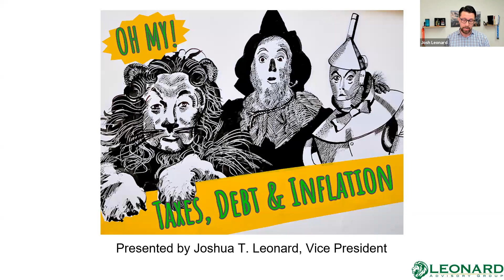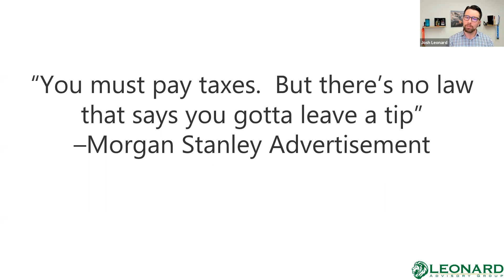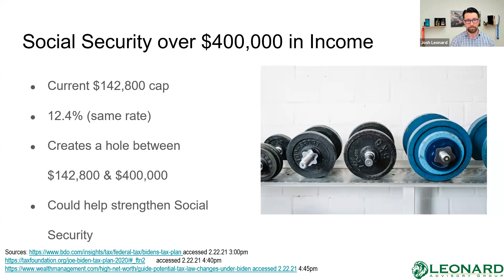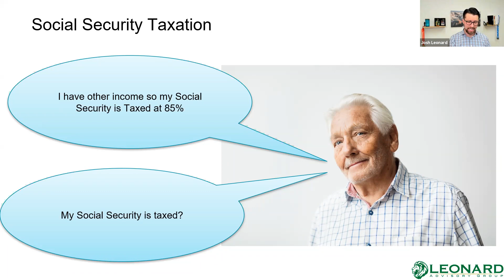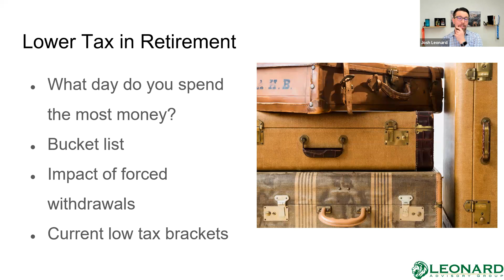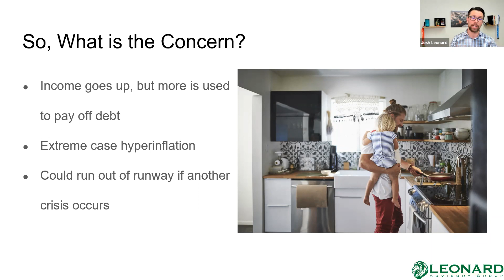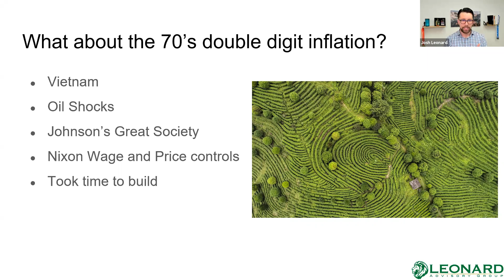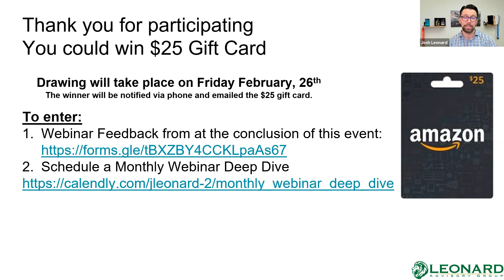Taxes, Debt and Inflation Oh MY! February 23, 2021 Webinar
During our February 2020 Monthly Webinar we covered Taxes, Debt and Inflation.  This webinar replay discusses our current tax environment and covers 3 common misconceptions about Taxes.  Global debt is now 355% of GDP, how will this impact your retirement?  Where does this put us in a historical perspective?  Headlines over the past week have highlighted fears of increasing inflation.  How high will inflation go?  Josh covers all of these topics and more in this months webinar.